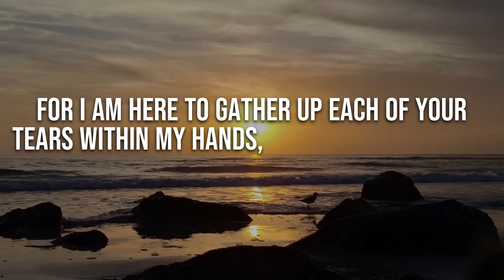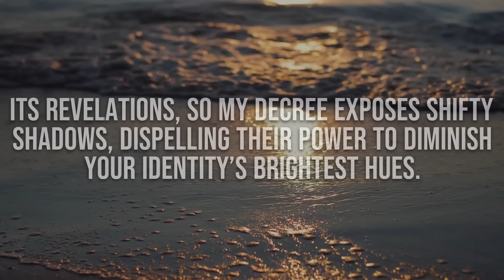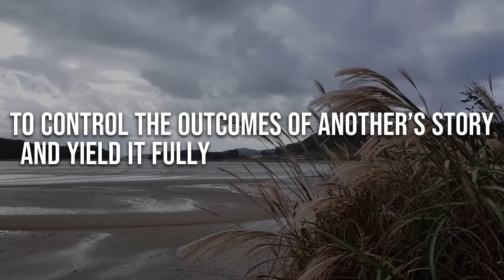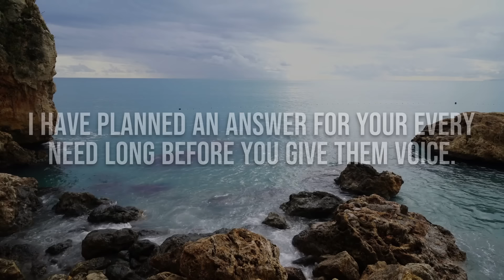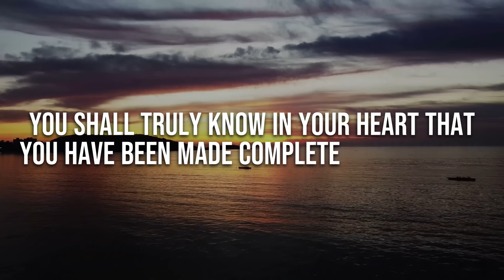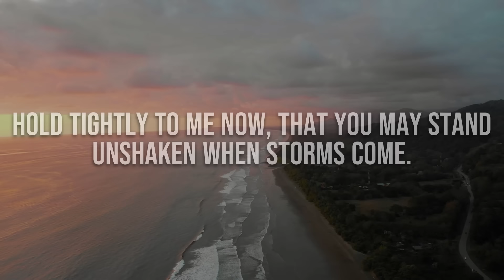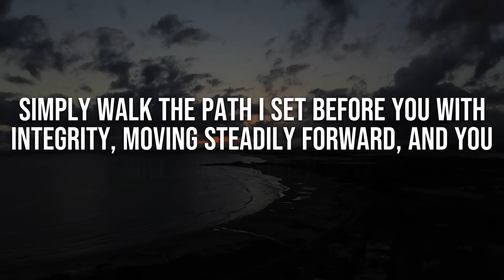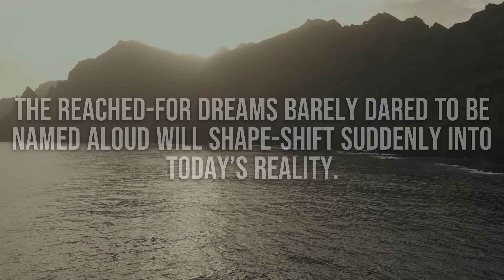11:11 😨 God Says: I Can't Let You Ignore This | God Message Today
11:11 😨 God Says: I Can't Let You Ignore This | God Message Today

God helps
Godly quotes
Bible Quotes
God Message Tarot
Financial abundance
Angels message
Jesus message
Godly quotes
Lord Helps
Jesus quotes
God
God message
Jesus
Jesus message
God messages
Urgent message from God
Jesus says
Angel Signs
God msg
Angels message
Universe message
Money miracle
Life quotes
Faith quotes
Universe message
Angel message
God Message For You Today
God says
Positive life affirmation
1111
Inspirational message
Spiritual guidance
Overcoming challenges
Belief and trust
Inner strength
Positive mindset
Self-improvement
Emotional healing
Personal growth
Spiritual journey
Hope and encouragement
Finding purpose
Motivational speech
Self-worth and self-esteem
Divine guidance
Divine intervention